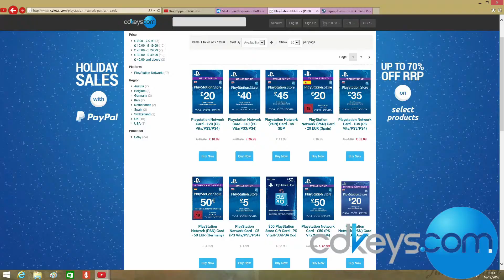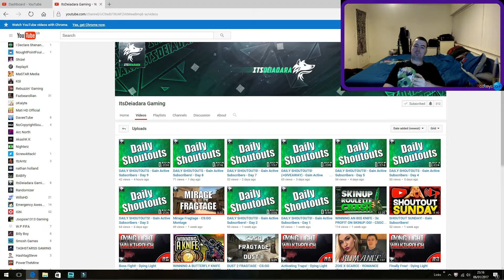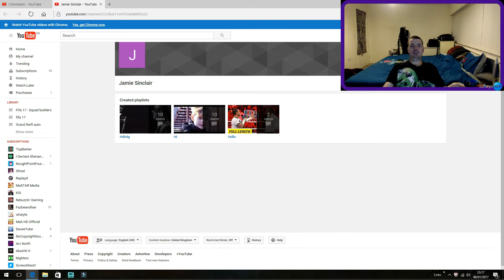Shoutout Sunday - Episode 5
For cheaper gaming my fellow youtubers check out the link below;
Congrats to the winners the links are below;